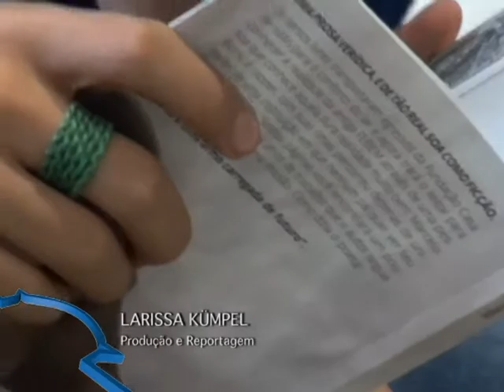JornalDaqui 35 - Projeto House Orgão Cidadão | Mídia Cidadania